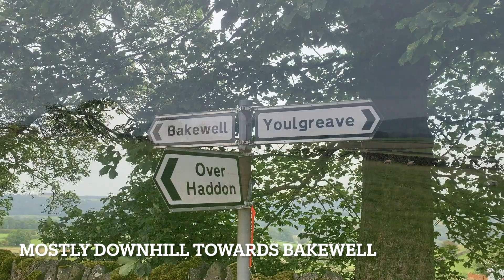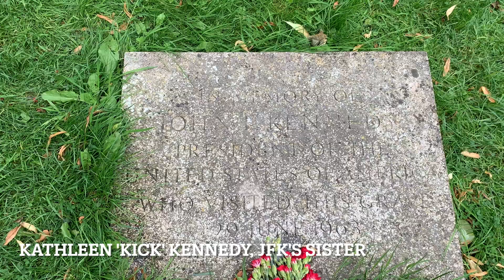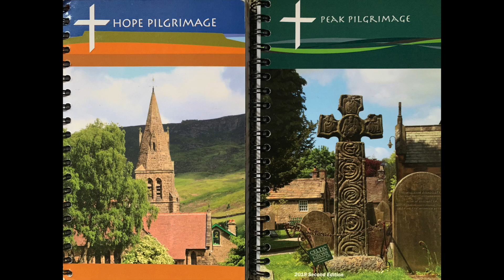PEAK PILGRIMAGE | PEAK DISTRICT | OVER HADDON | BAKEWELL | EYAM | HIKING | MULTI-DAY | OUTDOORS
Welcome back to part three of The Peak Pilgrimage in the Peak District. This is the last leg of our three-day trail which started in Ilam, Staffordshire. The total distance is 35 miles, so we chose the low route passing Curbar. The high route passes through Grindleford and is a little longer.

We began the day in Over Haddon, descend down to Bakewell, onto Edensor and the Chatsworth Park followed by Baslow, along the River Derwent towards Curbar, Stoney Middleton and finished in Eyam.

Recorded on an iPhone XR

Music from Uppbeat (free for Creators!)

Edited using iMovies